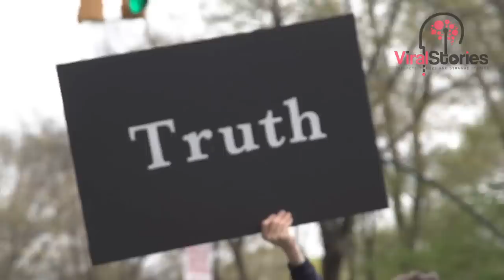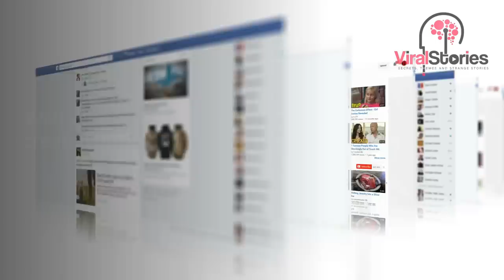Homeless man asks Burger King worker 'What can I get for $0.50?' – The boy's response?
Matthew Resendez is a young boy with a big heart whose act of kindness went a long way and serves as a perfect illustration of how no good act goes unrecognized.

Since he was a young boy his mom taught him how to treat everyone with respect no matter the social status of the people. He often knows how to lend a supporting hand to people in need.

Matthew’s mother is happy to support a boy who doesn’t have any prejudice towards individuals who are different or less fortunate.

One day, while Matthew was at work at Burger King, a homeless man entered the place. He was messy and wearing some scruffy clothes. He had a number of coins and it was clear he was hungry.

He did not bag for mercy but asked the young Matthew what he could possibly afford to purchase with the money he had.